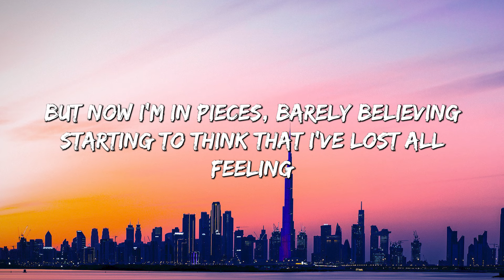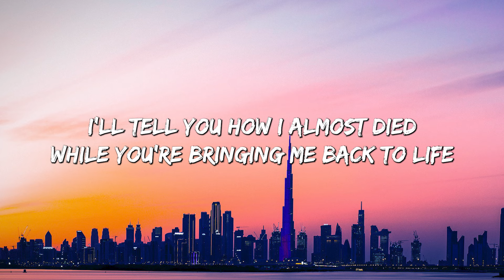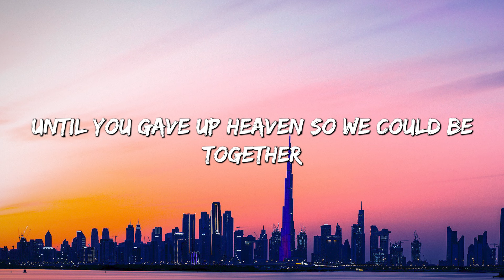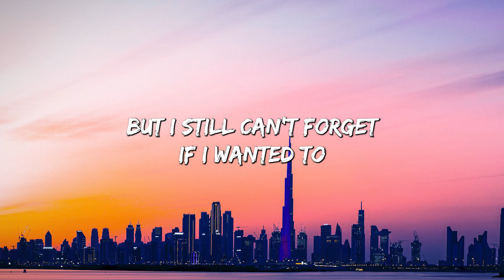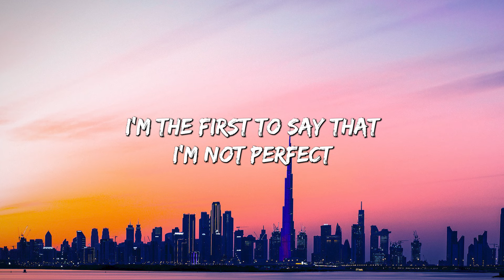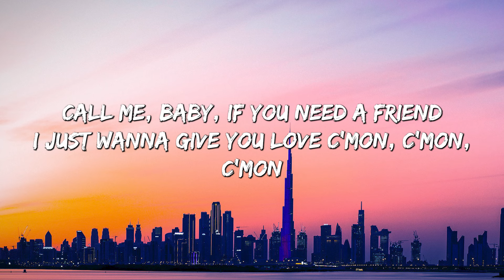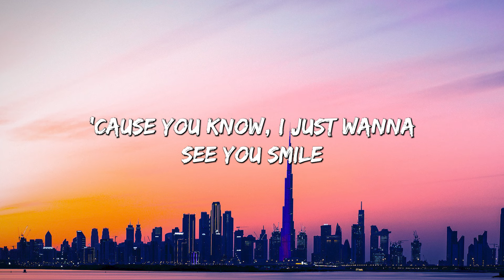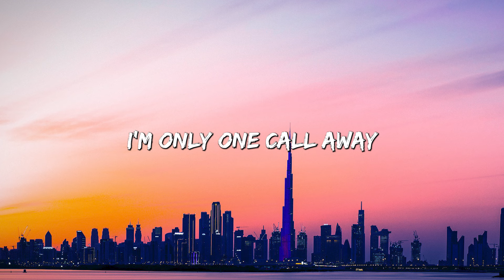Angel Baby - Troye Sivan (Lyrics) || Jamie Miller, Charlie Puth (Mix Lyrics)